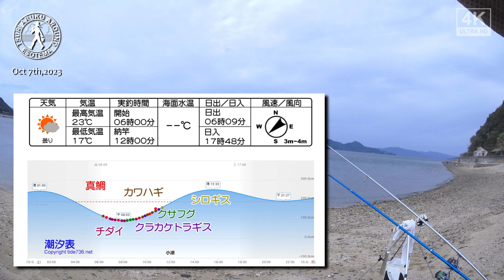急に涼しくなって風！周防大島で投げ釣り #012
2023年10月07日（土）

Tackle:01
Rod - SHIMANO SURF LEADER 425CX-T
Reel - SHIMANO SUPER AERO EV
Line - SUNLINE SuperCast(NylonLine) #4.0
Sinker - Kaisou Balance with Sinker #30
Rig - SASAME NAGE ケン付流線鈎７号・ハリス１号・モトス３号

Tackle:02
Rod - SHIMANO PRO SURF 405 BX-T
Reel - SHIMANO PA SPIN POWER
Line - SUNLINE SuperCast(NylonLine) #3-#12

Tackle:03
Rod - DAIWA Emeraldas ST-EG 83M-DT
Reel - DAIWA LUVIAS 2506
Line - VARIVAS Avani eging PE #1.0
Leader - SUNLINE EGI LEADER SV-1 #2
Sinker - Jet Balance with Sinker #6-#10
Rig - SASAME NAGE ケン付流線鈎８号・ハリス１号・モトス３号